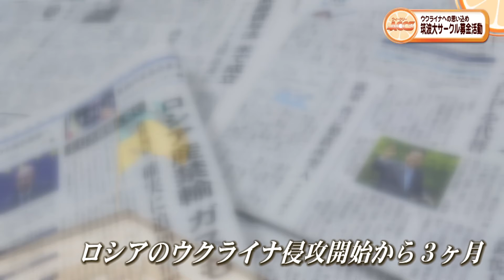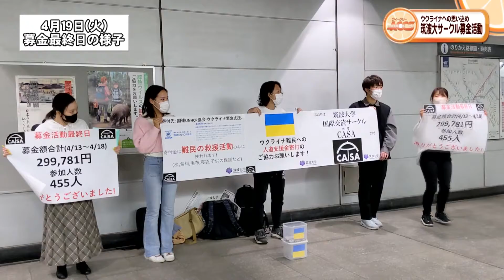ウィークリーACCS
筑波大学国際交流サークルCASA(カサ)の学生たちが、つくば駅周辺でウクライナ難民に向けた義援金の募金活動を行いました。

放送日　2022年5月16日～22日 ウィークリーACCS